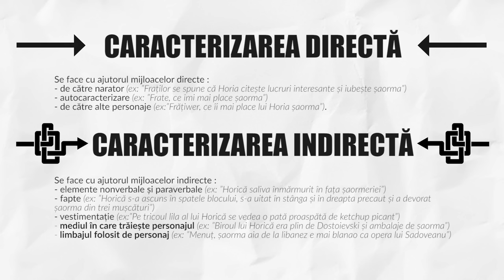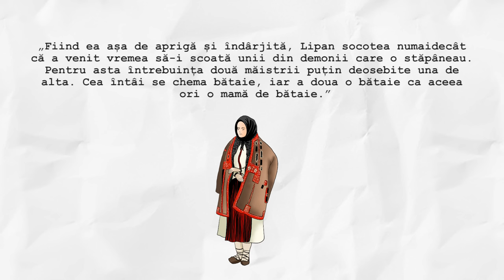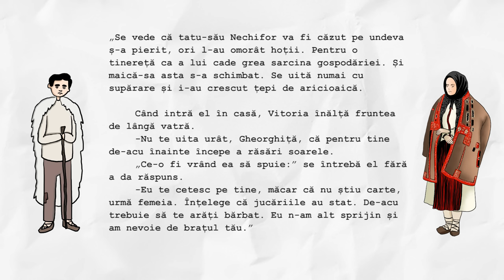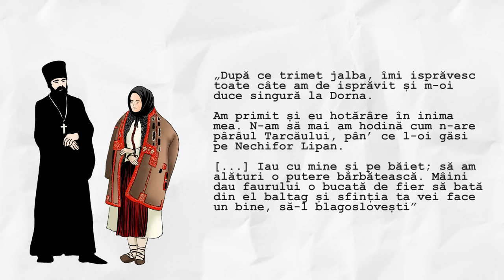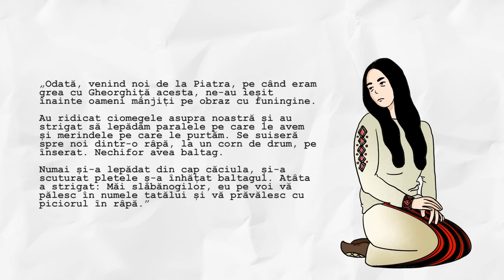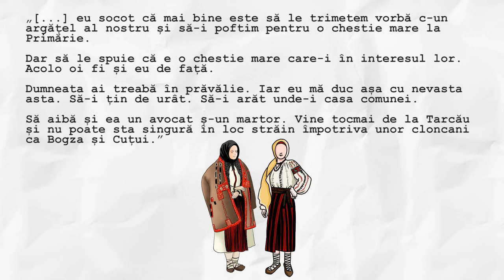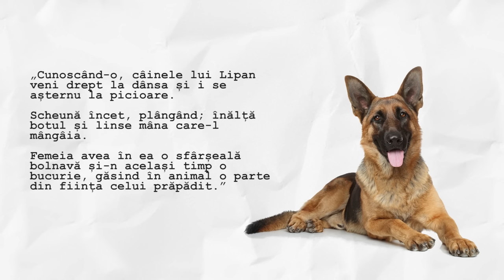BALTAGUL: rezumat (ZaiaBAC #8)